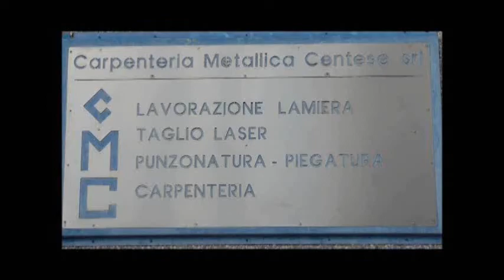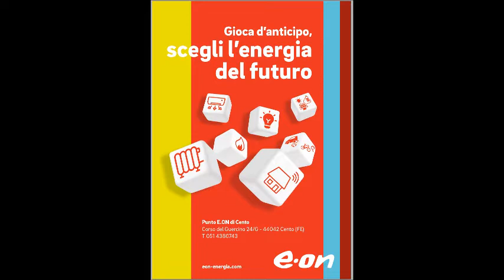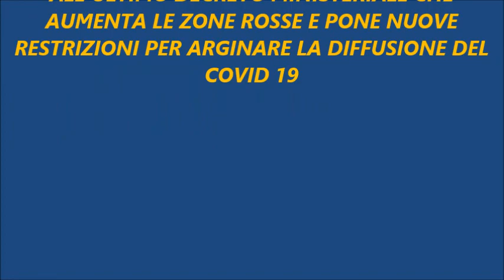CENTO (FE) IL SINDACO DI CENTO IN VIDEO MESSAGGIO RISPONDE AI QUESITI DEI CITTADINI !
CENTO (FE) IL SINDACO DI CENTO IN VIDEO MESSAGGIO RISPONDE AI QUESITI DEI CITTADINI  CHE RIGUARDANO SOPRATTUTTO AL NUOVO DECRETO MINISTERIALE CHE ALLARGA LE ZONE ROSSE IN ITALIA SPECIALMENTE NELL'ITALIA DEL NORD TRA CUI L'INTERA REGIONE LOMBARDIA E 14 PROVINCIA TRA EMLIA E ROMAGNA E VENETO